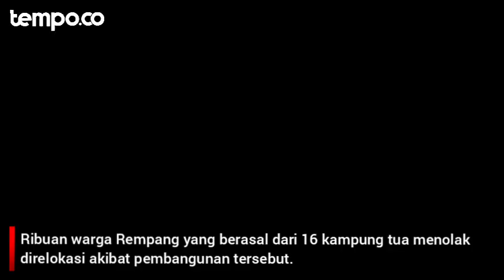4 Fakta Rencana Penggusuran Warga Pulau Rempang Terkait Pengembangan Rempang Eco City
Ribuan warga Pulau Rempang, Kota Batam, Kepulauan Riau, terancam digusur terkait rencana pengembangan kawasan Rempang Eco City. Pasalnya, proyek ini berada di dua Kelurahan Pulau Rempang, Kelurahan Sembulang dan Rempang Cate.
Penggusuran ini berawal dari rencana pengembangan kawasan ekonomi baru atau The New Engine of Indonesia's Economic Growth dengan konsep “Green and Sustainable City” di daerah itu. Pembangunan ini menjadi fokus pemerintah pusat usai Presiden Joko Widodo melakukan kunjungan ke Cina pada akhir Juli lalu.
Berikut fakta-fakta dari kasus penggusuran warga Pulau Rempang terkait pengembangan kawasan Rempang Eco City.
Video: Instagram/walhi.nasional
Editor: Ryan Maulana